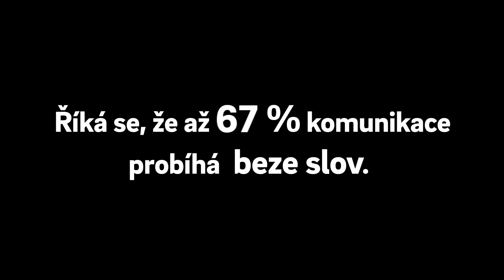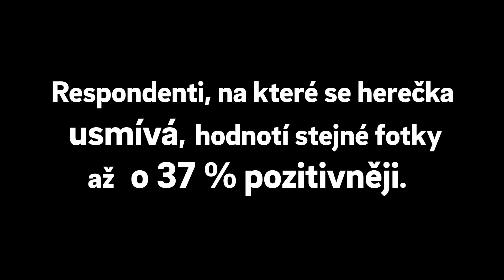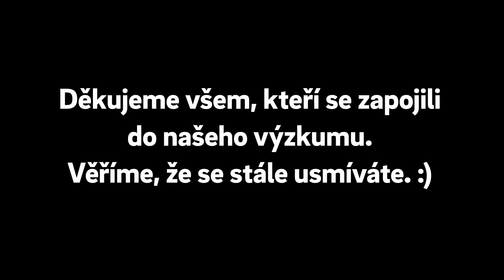Síla úsměvu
V E.ONu už dlouho víme, že úsměv dělá divy, a teď jsme se to rozhodli prokázat i vědecky. Ve výzkumu Síla úsměvu se nám potvrdilo, že lidé díky úsměvu druhých vnímají svět kolem sebe pozitivněji. My sami se tím řídíme a nejspíš je to jeden z důvodů, proč naši zákaznickou péči hodnotí kladně 95 % klientů.
Abychom vykouzlili úsměv na tváři co největšímu počtu lidí, rozhodli jsme se během léta rozvážet radost do nejrůznějších koutů naší krásné země. Na Vysmáté pouti se pobaví opravdu celá rodina.